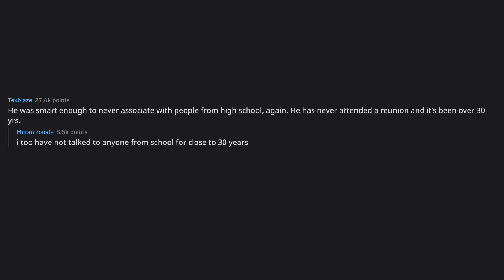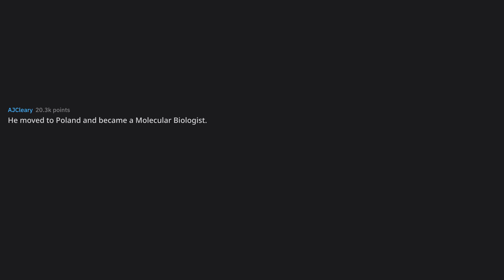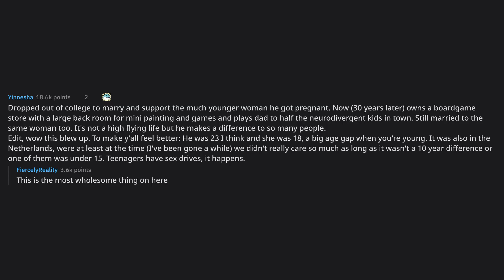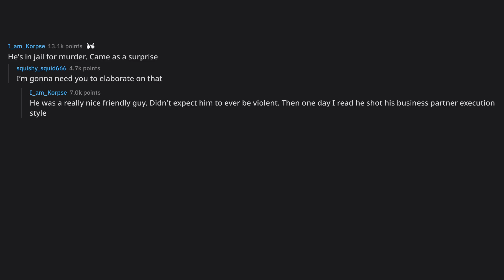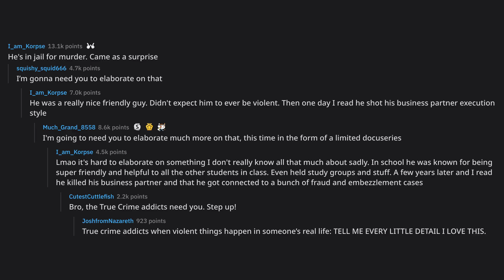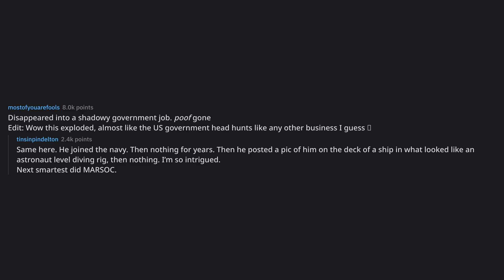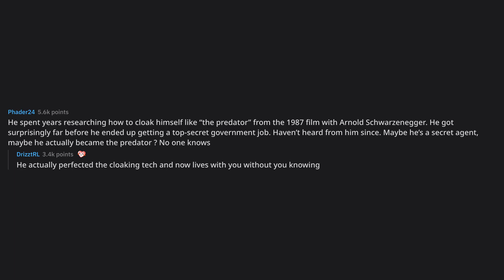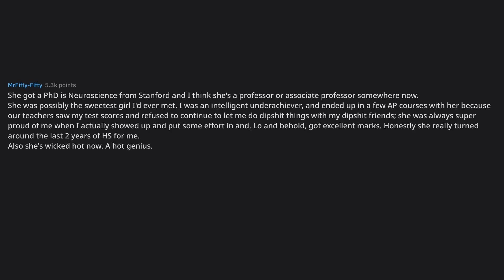What happened to the smartest kid in your class?... (r/AskReddit Top Posts)